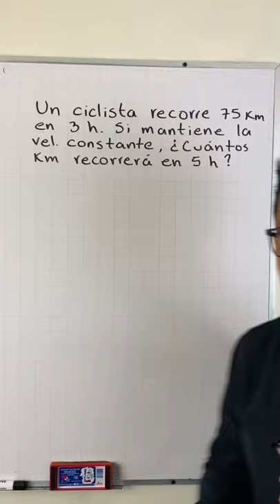Regla de 3 para principiantes